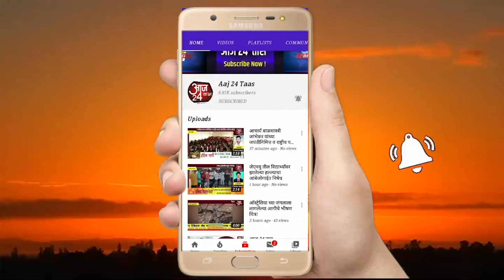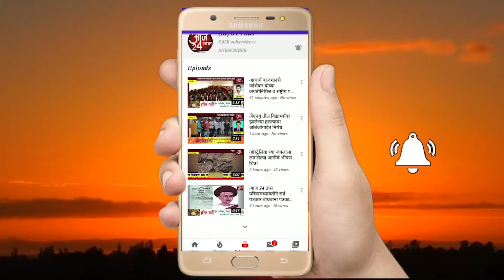श्रीराम प्रभूंच्या मूर्तीची प्राणप्रतिष्ठा कार्यक्रमा निमित्ताने सावरगाव मध्ये निघाली भव्य मिरवणूक